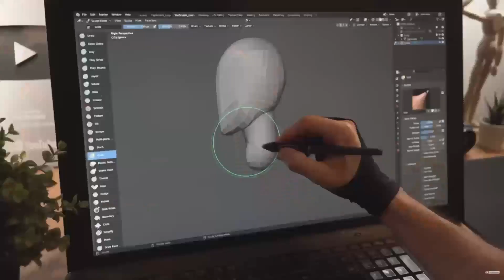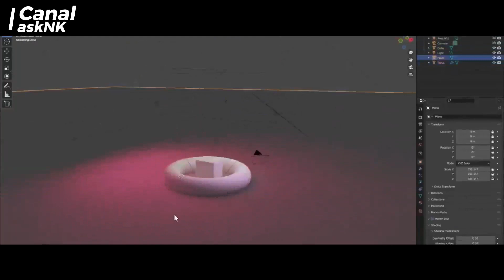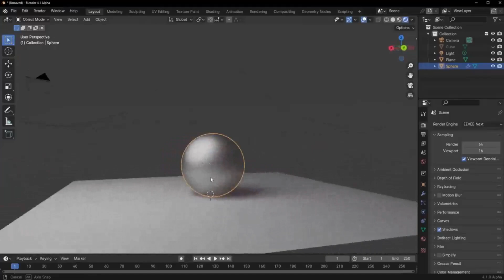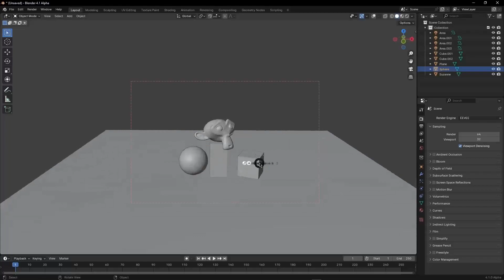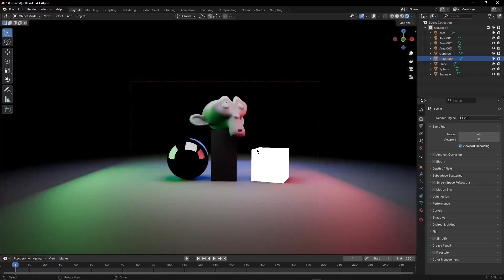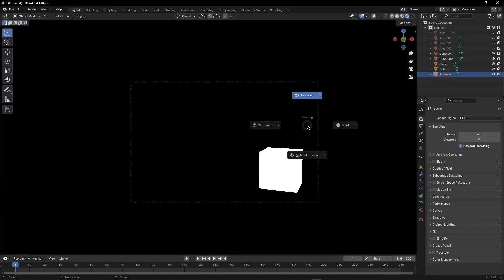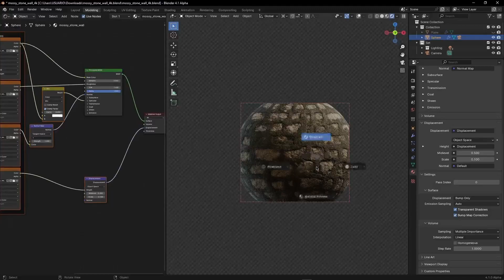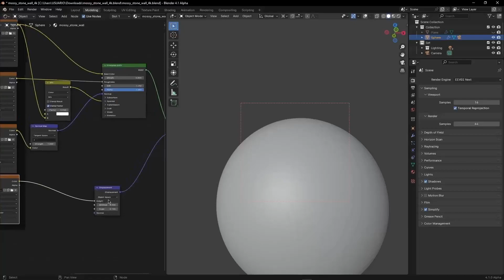Si usas BLENDER esto TE PODRIA INTERESAR. | Blender 4.1